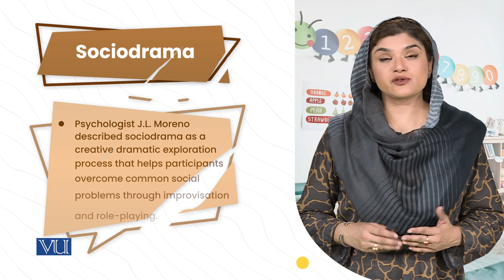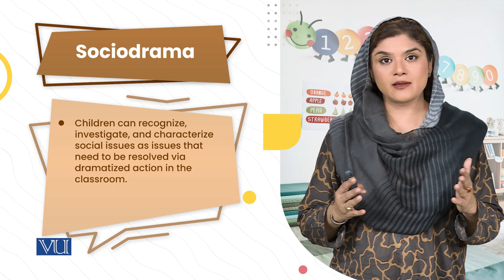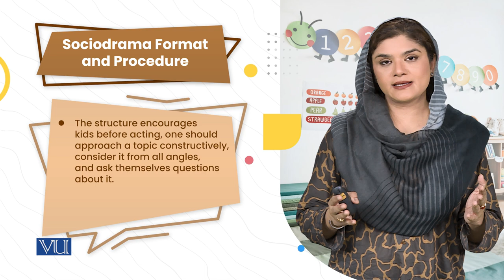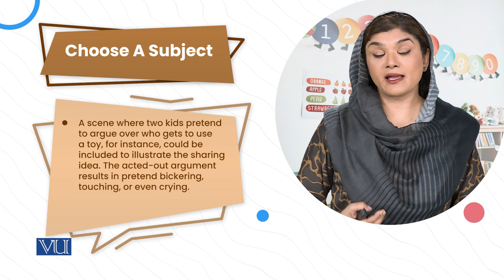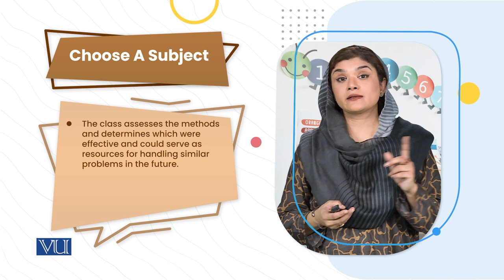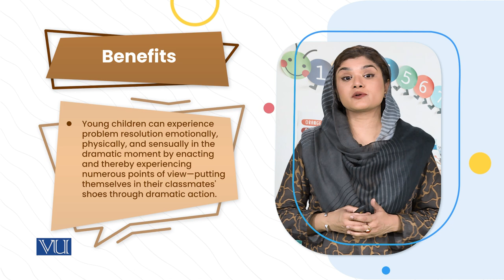Sociodrama | Children's Literature & Educational Games | ECE203_Topic116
Topic116: Sociodrama,
By Dr. Shaista Syeda